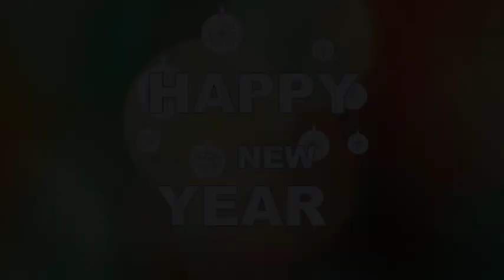Natural and Glowing Natural Makeup for New Yr's Eve 2015 -Collaboration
Links to the youtubers

Products used for this tutorial

2- Maybelline Electro Pop
3- Nivea Creme
4- Tv Paint Stick in the shade FS45 from Krylon
5- Mary lou manizer  from The Balm Cosmetics
6-Dream Satin Skin TwO Way cake in the shade B2 from Maybelline
7-Hyper Glossy from Maybelline
10- Bobbie Brown Eye Shadow in the shade Saddle 61
11- Dream Lumi from Maybelline in the shade Buff Camios
12-- Mary lou manizer  from The Balm Cosmetics
13- Rimmel Mascara Volume Flash Scandal Eyes
14- Elizabeth Arden Makeup Remover
14- Nivea Creme
15- Tv Paint Stick in the shade FS45 from Krylon
18- Dream Satin Skin TwO Way cake in the shade B2 from Maybelline
19- Contour - Review/ Demo - Estee Lauder New Dimension Shape + Sculpt Face Kit for Contouring and Highlighting
20- Blush from Ingot AMC Face and Body Illuminator in the shade 63
21- Highlight - Mary lou manizer  from The Balm Cosmetics
22- Lipstick from Mac- Pleasure Seeker Glaze

I am Priyanka George from Mumbai, India who loves to make videos on DIY- Skin, Hair and Health care, Weight-loss tips and exercises, Healthy food and drinks, Makeup Tutorials ,Reviews of Products and Restaurants and lots more.